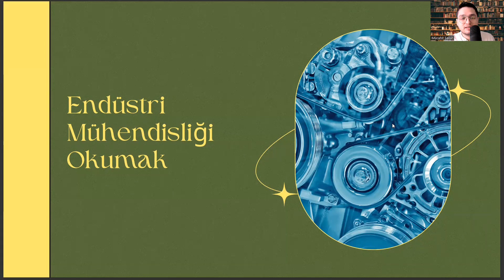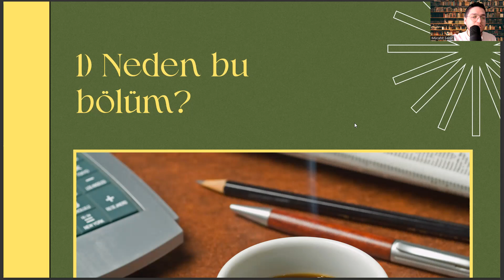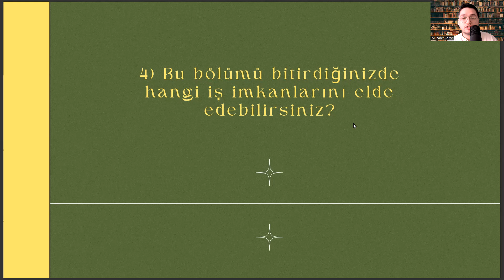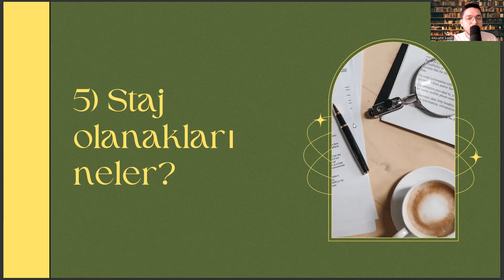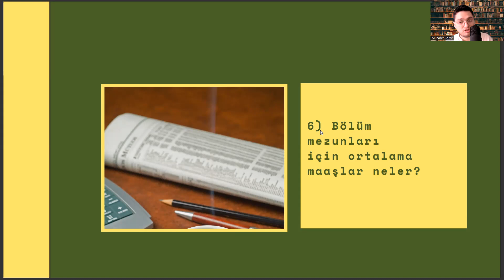Beykoz Üniversitesi'nde Endüstri Mühendisliği Okumak | Endüstri Mühendisliği İş İmkanları, Maaş vd.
Mühendislikte Çizim,
Uygarlık Tarihi,
Kalkülüs I,
Endüstri Mühendisliğine Giriş,
Kalkülüs II,
Mühendisler için İktisat,
Algoritma ve Bilgisayar Programlama,
Lineer Cebir,
Diferansiyel Denklemler,
Elektrik ve Elektronik Mühendisliğinin Temelleri,
Endüstri Mühendisleri İçin Hesaplamalı Yöntemler,
Yöneylem Araştırması I,
Endüstri Mühendisleri için İstatistik,
Yöneylem Araştırması II,
Mühendisler için Finans,
Üretim Sistemleri Tasarımı,
ISE 316,
Endüstri Mühendisleri için Bilgisayar Uygulamaları,
Tedarik Zinciri Yönetimi,
Sistem Mühendisliği Metodları / DHL ile Sistem Mühendisliği Metodları,
Sistem Dinamiği ve Modelleme,
İstatistiksel Kalite Kontrolü
Mühendislik Projesine Giriş,
Sistem Tasarımı,
Endüstri Mühendisleri için Veri Bilimi,
Karar Analizi,
Mühendislik Projesi,
Verimlilik Analizi,
Alan Seçmeli,
Çizelgeleme,
Alan Seçmeli,
Ergonomi,
Alan Seçmeli,
İşlemsel Zeka,
Alan Seçmeli,
Doğrusal Olmayan Programlamaya Giriş,
Alan Seçmeli,
Lojistik Sistemleri,
Alan Seçmeli,
Matematiksel Modelleme,
Çizge Kuramı ve Ağ Akışları,
Girişimcilik ve Yenilikçilik Yönetimi,
Proje Yönetimi,
Deney Tasarımı,
Risk Analizine Giriş,
Öngörü Teknikleri,
Bilgisayar Destekli Üretim Sistemleri,
Endüstriyel Süreç Otomasyonu